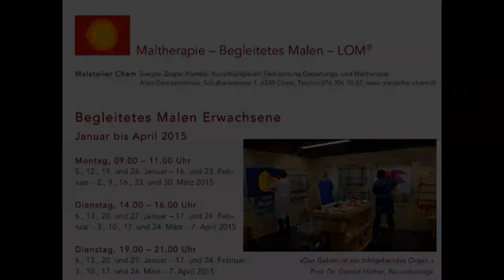Kreatives Malen Silvia 2015